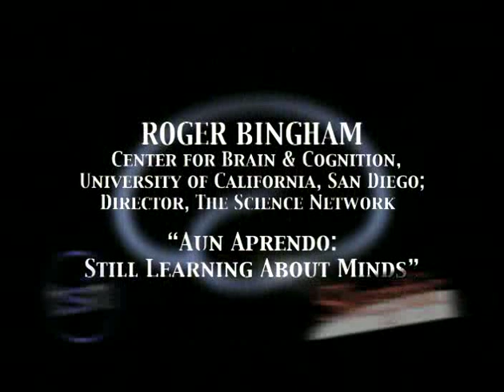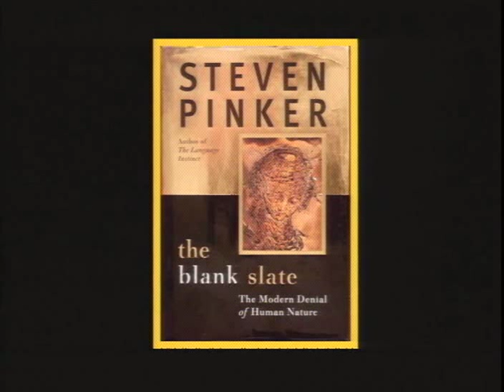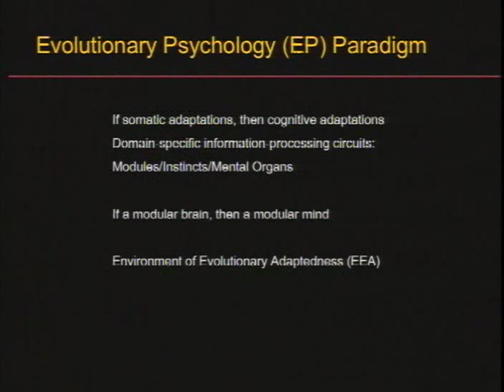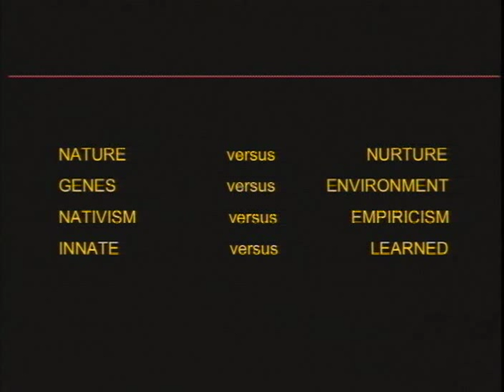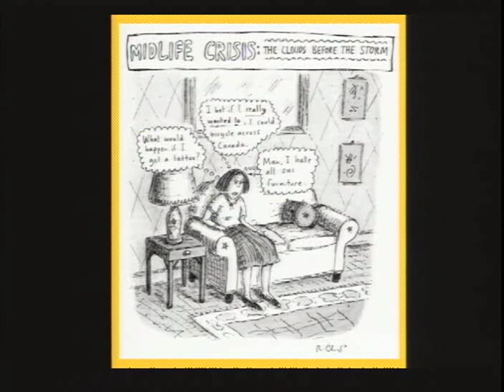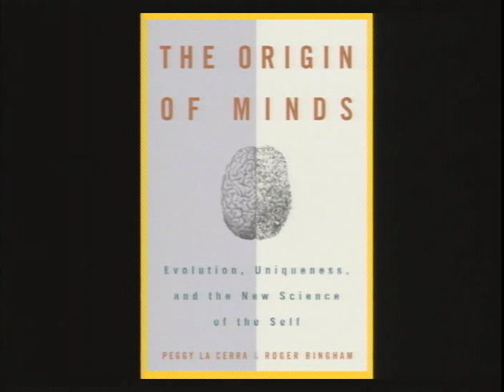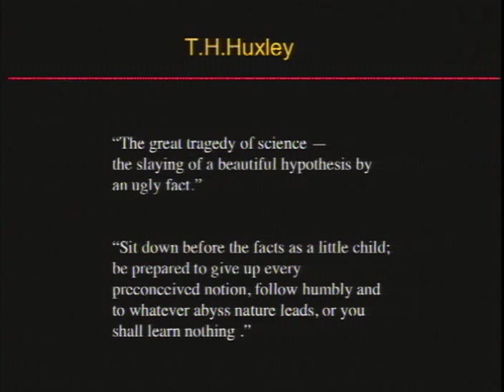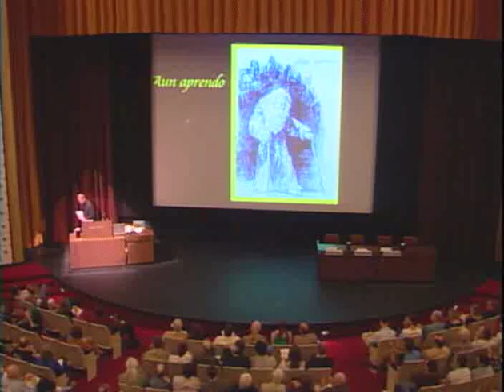2. Roger Bingham - Brain, Mind, and Consciousness - Skeptics Society 2005